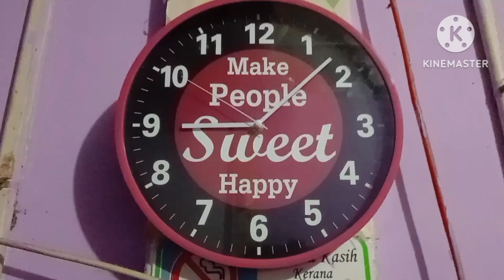KERENAH IKAN PUYU SEBELUM TERLEPAS